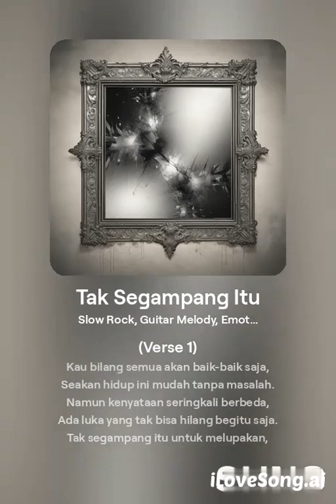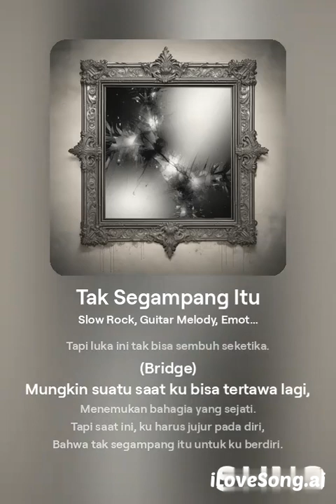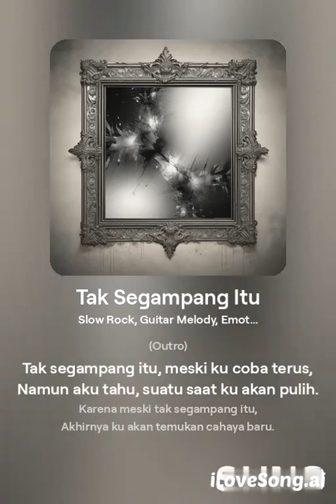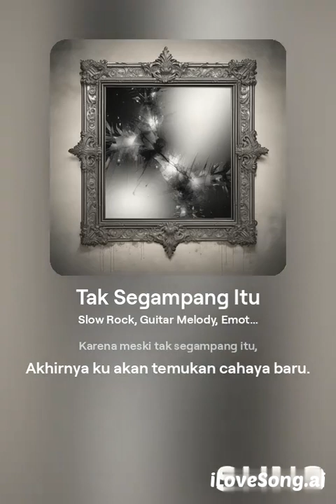Tak Segampang Itu